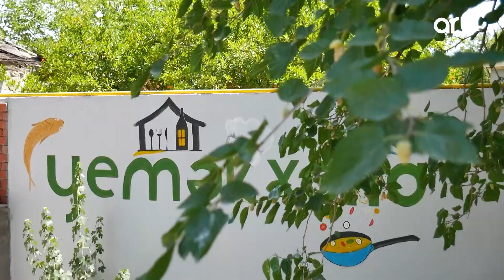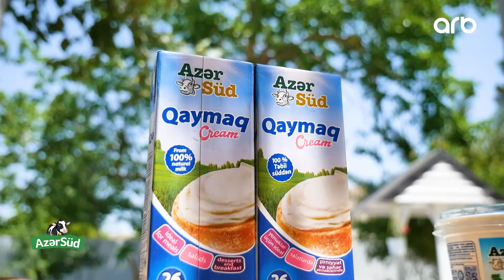Yeməkxana - Pirojki, alça turşusu və yarpaq bağlaması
Artıq hər şənbə Elmira xanım ilə Nefçaladan sizi salamlayacayıq. Tam fərqli dadlı reseptlər Yeməkxanamızda.
aparıcı-Fərid Rəsul
kulinar blogger-Elmira Qədirova
efir vaxtı -Şənbə  12.00
telekanal-ARB tv
Operatorlar: Heydər Talıbov, Orxan Kərimli, Hacı Kamalov
Montaj və rejissor: Tural Paşa
layihə rəhbəri-Fərid Rəsul